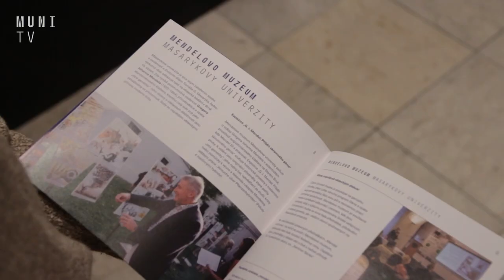📝 Masarykovy dny představily publikaci Kulturního centra MUNI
Bohatý kulturní program, zajímavé přednášky a debaty. To vše bylo součástí Masarykových dnů, které se uskutečnily letos v březnu. Smyslem celé akce bylo přihlásit se k odkazu patrona Masarykov univerzity.

Natáčeli: Magdaléna Jandová a Lukáš Pánek